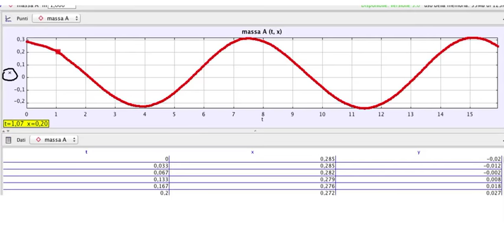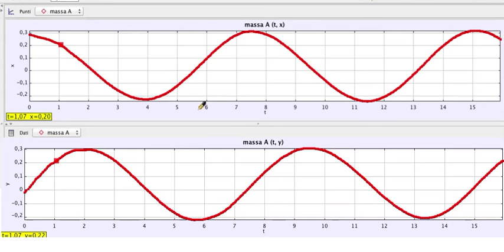analisi moto circolare con tracker 1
prima parte - preliminari e funzioni sinusoidali